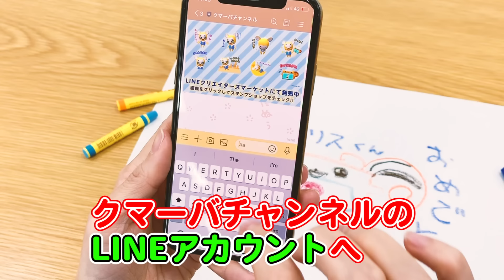【うた】バスにのって| おかあさんといっしょ【こどものうた・童謡・手遊び・キッズ・ダンス】Japanese Children's Song, Nursery Rhymes & Finger Plays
NHK Eテレ おかあさんといっしょで歌われている「バスにのって」です♪

▼ クマーバのぬいぐるみ発売中！

「バスにのって」
作詞・作曲：谷口國博
歌手：鈴木杏奈
編曲：坂田裕介

[歌詞]
 バスにのってゆられてる
ゴー!ゴー!
ゴー!ゴー!
そろそろみぎにまがります
3,2,1、ウァー

ゴー!ゴー!
ゴー!ゴー!
そろそろひだりにまがります
3,2,1、ウァー

ゴー!ゴー!
ゴー!ゴー!
そろそろでこぼこみちです
3,2,1、ウァー

ゴー!ゴー!
ゴー!ゴー!
そろそろさかをのぼります
3,2,1、ウァー

ゴー!ゴー!
ゴー!ゴー!
そろそろさかをくだります
3,2,1、ウァー

ゴー!ゴー!
ゴー!ゴー!
そろそろみぎにきゅうカーブ
3,2,1、ウァー

ゴー!ゴー!
ゴー!ゴー!
そろそろまえからオートバイ
3,2,1、ウァー

ゴー!ゴー!
ゴー!ゴー!
そろそろとまります
3,2,1、ウァー　とうちゃく！

▼【32分連続】こどものうたメドレー①★NHK「おかあさんといっしょ」の人気曲・からだ☆ダンダン、「いないいないばあっ！」ピカピカブ〜！、パプリカ、ジブリ曲、童謡、手遊びなど全15曲★キッズ・ダンス

▼【30分連続】こどものうたメドレー②★NHK「おかあさんといっしょ」の人気曲・ブンバボーン！「いないいないばあっ！」わ〜お！、ジブリ曲、ハミガキ曲、童謡、手遊びなど全14曲★キッズ・ダンス

クマーバがきまぐれにつぶやいてるよ！

キャラクターデザイン：谷口亮
クマーバ声：ファイルーズあい
タブリス声：佐藤舞